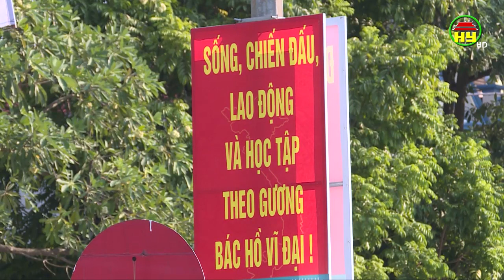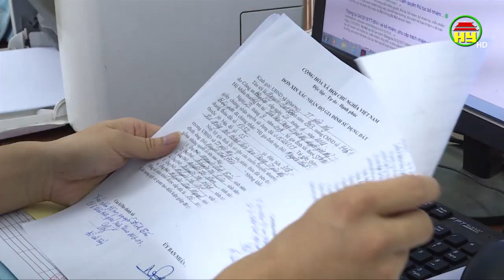Ân Thi đưa nghị quyết của Đảng vào cuộc sống